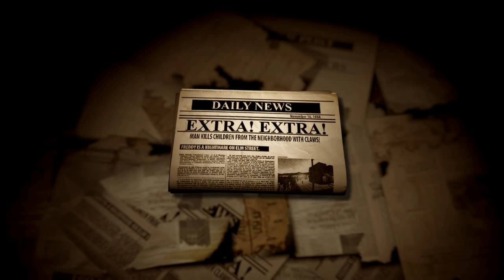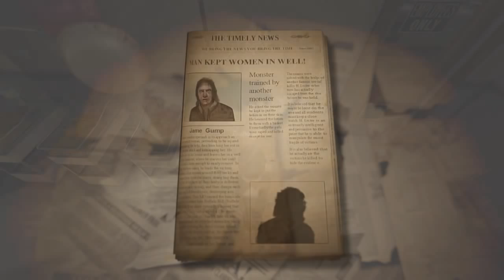DAT SHOWER BOOTY - Lucius 2: The Prophecy #3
More Lucius! We all know how much this kid likes to peep on people, and apparently it ain't just the ladies!

About Lucius II: The Prophecy

The story of Lucius II continues where the original left off: Lucius emerges as the lone survivor of the burning wreckage his parents once called home, unscathed from the ruthless slaughter he had unleashed.
He had taken the weak and punished the wicked. He had looked through their souls and found the true selves they had been hiding.

Lucius is taken to the psychiatric ward of St. Benedict’s Hospital by unsuspecting caretakers. The Book of Revelations predicts the birth of a child that would end up ruling the world with an iron rod. The first part of this prophecy has been fulfilled. It is time to take care of the rest. Whispers of a prophecy find their way to the boy's ears. Lucius decides to act again to regain his powers. But little does he know of his new adversaries...